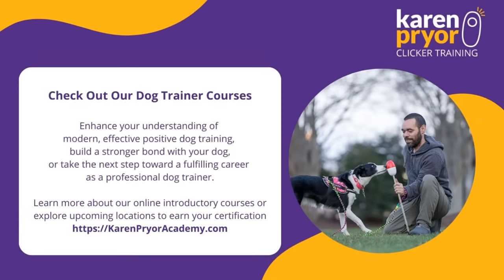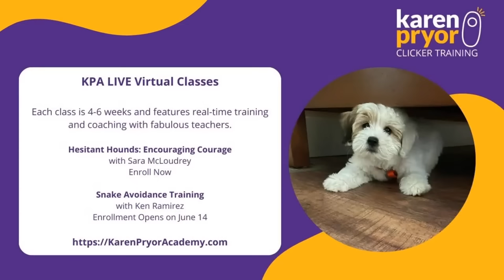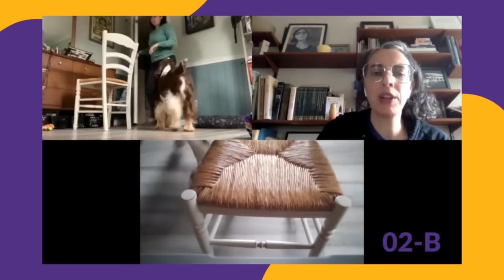Why ‘How Do I Stop My Dog From Barking?’ Isn’t the Right Question •Kiki Yablon & Ken Ramirez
While many of us don’t mind a woof or two, excessive barking can become frustrating—for both dog and guardian. But barking happens for a reason, and sussing out that reason can help you come up with humane solutions that aren’t just about suppressing the behavior. Tune into Live from The Ranch with Kiki Yablon and Ken Ramirez as they explore why your dog might be barking and what steps to take to address excessive barking.

Watching on Facebook? Please give us permission to see your name and avatar when commenting by following this